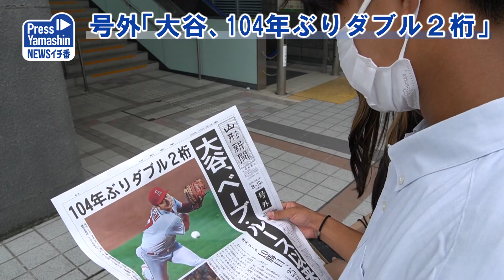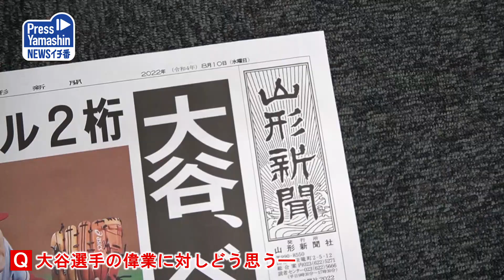号外「大谷、104年ぶりダブル２桁」 山形市・ＪＲ山形駅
米大リーグ、エンゼルスの大谷翔平選手が今季10勝目を挙げ、「2桁勝利、2桁本塁打」の偉業を成し遂げたことを受け、山形新聞社は10日午後、県内各地で号外を配布した。